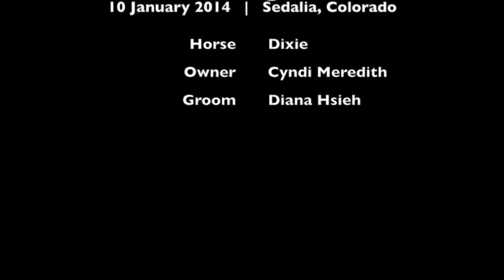Dixie: Trailer Loading and Unloading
Dixie loads and unloads from the trailer like a champ!

Dixie is owned by Cyndi Meredith, and she's for sale.  For more about my experience with Dixie,